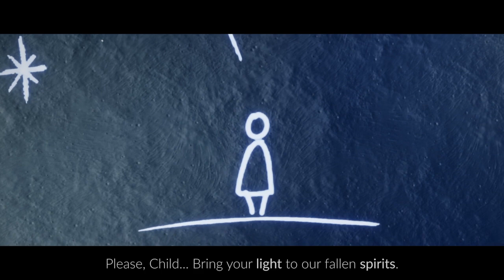Sky: Children of the Light_20221206235320